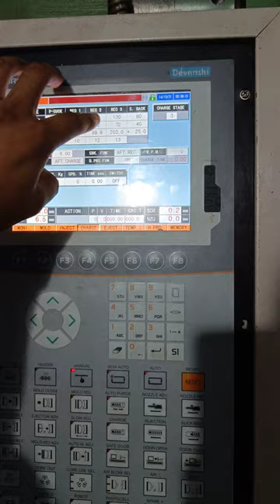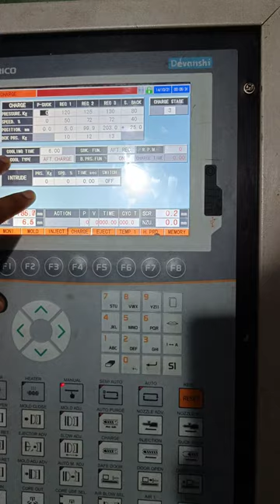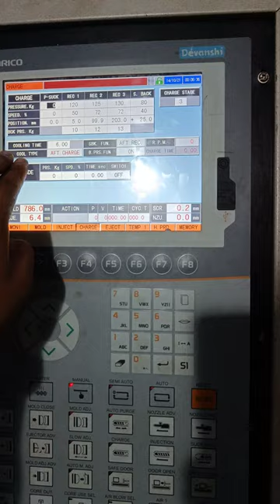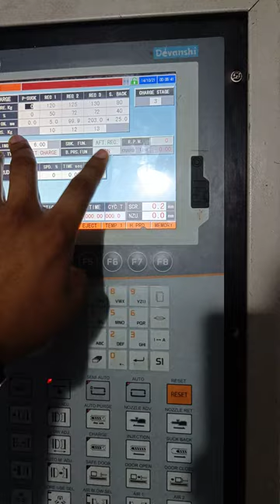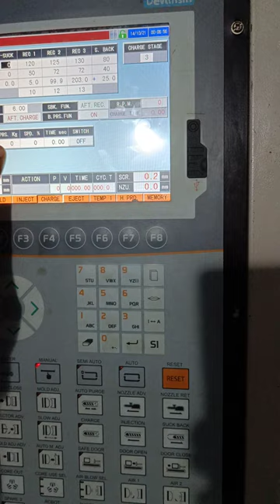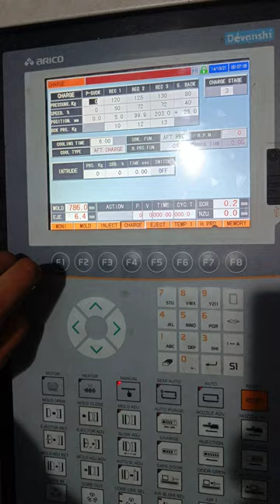Devanshi PLC Charging Page and Plastification page setting of injection molding machine